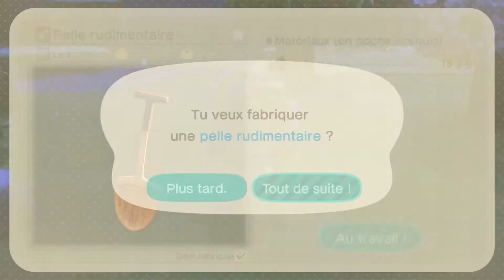Let's play (fr) Animal Crossing: New Horizons #12 : Coucou, c'est Marie !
🔸 Le bureau des résidents fait peau neuve et accueille une nouvelle employée : Marie !